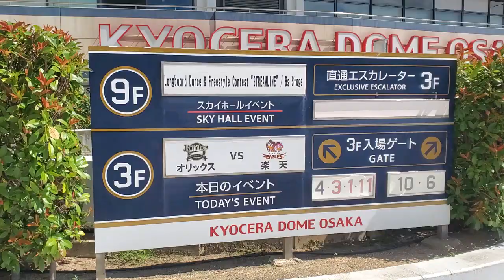20230917 良い天気だ、試合前、大阪ドームの外観 10ゲート付近@京ｾﾗﾄﾞｰﾑ大阪･ﾚﾌﾄ外野下段